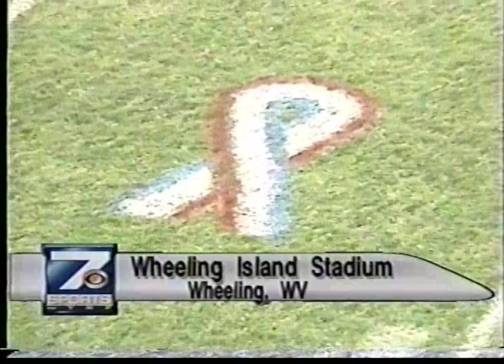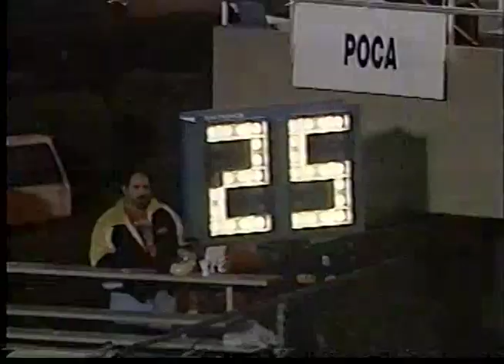2001 POCA HIGH SCHOOL STATE CHAMPIONSHIP POCA VS BRIDGEPORT PARTS 1